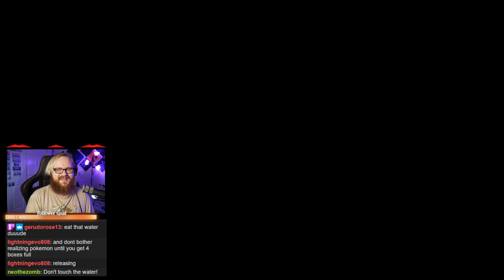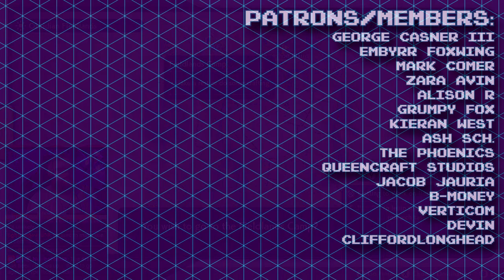Early Eevee + more rare spawns! - Pokemon Legends Arceus 3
Pokemon Legends Arceus is quickly becoming my go to game at the moment. the change in formula of Pokemon Legends Arceus is a fresh new take on the Pokemon formula, and while the core of the game is till pretty much the same the product that is Pokemon Legends Arceus is quite fun.